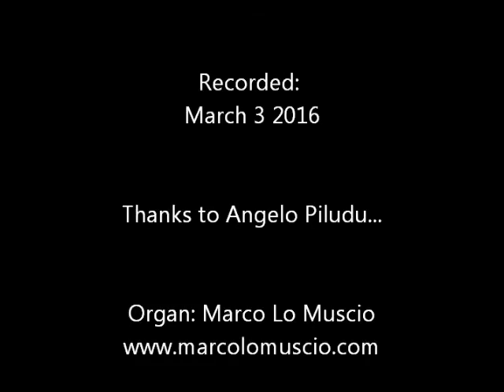Douglas Bell: "Fotheringhay Suite" (Played by Marco Lo Muscio)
Douglas Bell (b. 1932):
Fotheringhay Suite (2011) for organ

1. Mr. Bull's Sortie
2. Mary's Dumpë
3. Royal Tordion
4. Lantern Song
5. A Hymn for Richard

Built in about 1100, Fotheringhay Castle, in Northhamptonshire, was a seat of the Scottish, and later, of the English monarchy in the Middle Ages. Granted by Edward III to his fifth son, Edmund Langley, it became home to the House of York. In 1509, Henry VIII gave it to his betrothed wife, Katherine of Aragon and, successively, to his future wives. The castle was demolished shortly after 1635.

1) Mr. Bull was the executioner of Mary, Queen of Scots, in the Great Hall of Fotheringhay Castle: 8 February 1587.
2) In the 16th century, a dump was a mournful piece, hence the expression: "down in the dumps."
3) Tordion was a 16th century dance in quick triple time.
4) The 15th century church, with lantern tower, of St. Mary and All Saints stands above the River Nene.
5) Richard III was born in Fotheringhay Castle in 1452.

English composer Douglas Bell served as organist of St. Bartholomew's Church, Marsden, near Huddersfield, England from 1955 until 2003. He was a student of Francis Jackson and holds a Fellowship certificate from the Royal College of Organists. Bell has composed and published many organ works. In addition to his musical pursuits, Bell played professional cricket for the teams of Huddersfield, Marsden, and Elland.